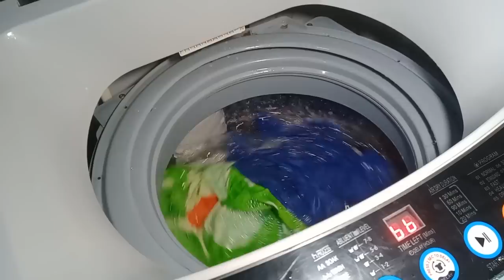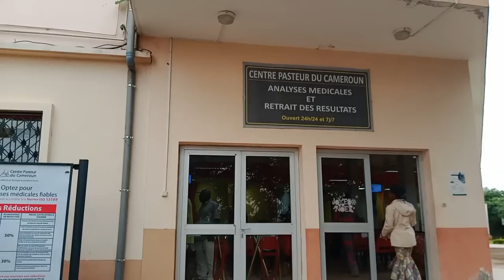MOTIVATION VIE DE MAMAN : MÉNAGE | LESSIVE | FROTTIS CERVICAL DE DÉPISTAGE | PLANNING FAMILIAL | ME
Aujourd’hui je t’apporte une nouvelle vidéo sur ce thème
MOTIVATION VIE DE MAMAN : MÉNAGE | LESSIVE | FROTTIS CERVICAL DE DÉPISTAGE | PLANNING FAMILIAL | ME TIME / SOIN DE SOI
MAMAN REFECHIE ET RESPONSABLE DANS L’INTERET DE SON FOYER : ETRE MAMAN N’EST PAS UN FREIN POUR AVOIR UNE VIE SOCIALE : Acceptez à nouveau d'être une femme et prenez du plaisir à jouer ce rôle, Comment refaire sa vie quand on est maman, ne pas s’enfermer dans un quotidien tout tracé.

   • FAQ: JE RÉPONDS A...

Pour me soutenir : OM 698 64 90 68 ceci me servira pour du nouveau et bon matériel
Merci d'avance 🙏